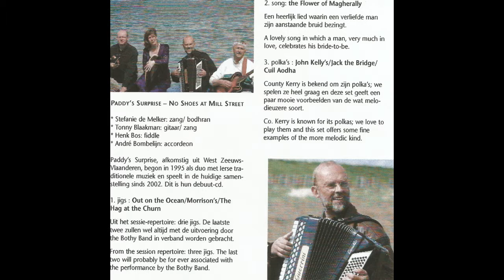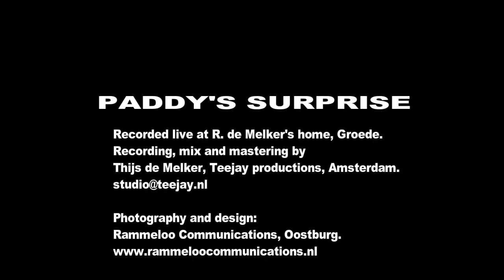3 Polka's John Kelly's Jack the Bridge Cuil Aodha